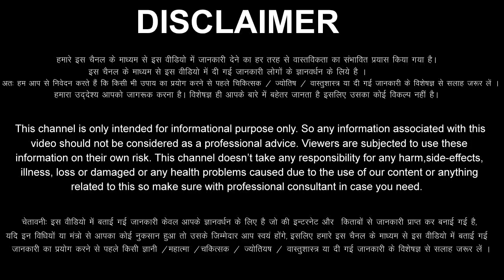Mesh Rashi 18 May 2023 Aaj Ka Mesh Rashifal Mesh Rashifal 18 May 2023 Aries Horoscope